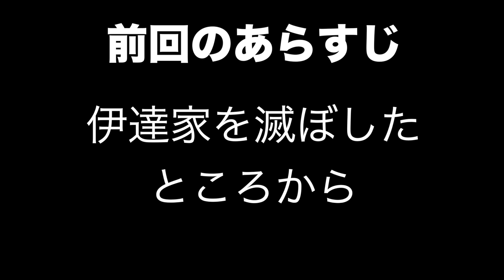【信長の野望大志PK】武田信玄、猿に似てた説！？ 〜武田信玄・第１０話〜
お館様を猿に見立てるなんて、不敬にもほどがあるやろ！

最近、何故か書いたネット小説はこちら！